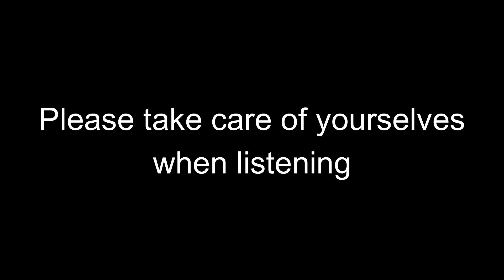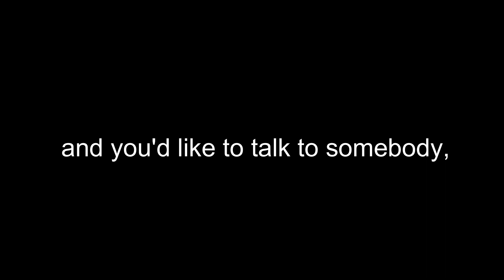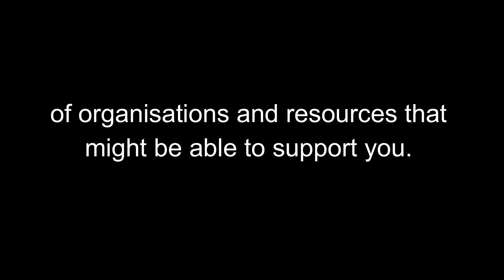Cult Chat Episode 21 - Summer Series - Podcasts from the Cultiverse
Looking for something from the cultiverse to listen to while driving on your summer roadie? Or perhaps you need help to tune out the kids as you flip the sausages on the barbie? Well, let the Cult Chat trio help! In this episode Lindy, Liz and Caz bring you their favourite 2023 podcasts recommendations to help you deepen your knowledge of the cultiverse - but only after you’ve listened to the fortnightly Cult Chat episode of course!!